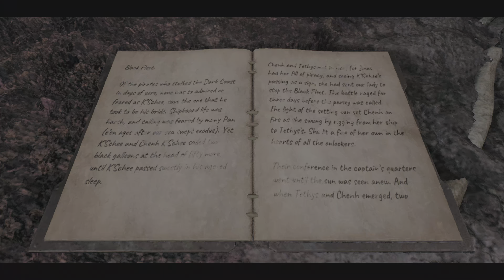Remnant 2: Complete Lament Walkthrough [PS5]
"Discover the Ultimate Guide to Finding the Atom Smasher in Remnant 2! Unravel the secrets of this powerful weapon and embark on an epic journey in our comprehensive YouTube video. Learn the exact location, hidden tips, and step-by-step walkthrough to obtain the Atom Smasher. Level up your Remnant 2 gameplay with our expert insights and be unstoppable in the game. Don't miss out on this must-watch video for all Remnant 2 enthusiasts!"

Welcome to Remnant 2, a captivating journey through an enchanting world filled with mysteries waiting to be unraveled in Remnant 2 Review!. Remnant 2 secrets and Remnant 2 weapons and remnant 2 hidden treasures, everything will be included in these remnant 2 gameplay walkthrough.

In this immersive gameplay experience, we'll embark on an epic quest, encountering formidable foes and forging alliances with fascinating characters along the way. With stunning visuals and an enthralling storyline, Remnant 2 promises to keep you at the edge of your seat throughout.

Our expert insights and in-game tips will help you master the game mechanics, enabling you to make well-informed decisions and uncover hidden secrets that lie within this mesmerising universe. Whether you're a seasoned gamer or new to the world of Remnant, this video promises an unforgettable adventure.

Join us for Remnant 2's unparalleled exploration, heart-pounding action, and unexpected twists. Let's embark on this unforgettable journey together!